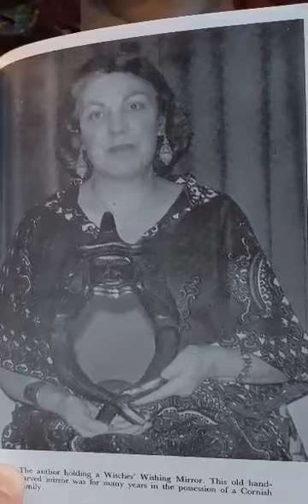Remembering Doreen Valiente on her Birthday! 4th January 1922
The Witches Creed by Doreen Valiente - read by Kevin Schroeder as part of What Doreen Means to Me project